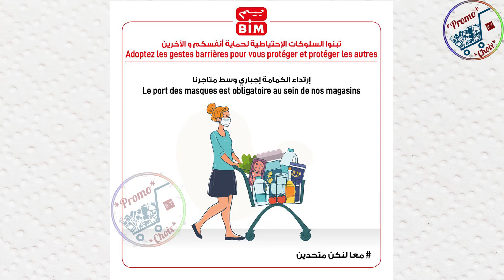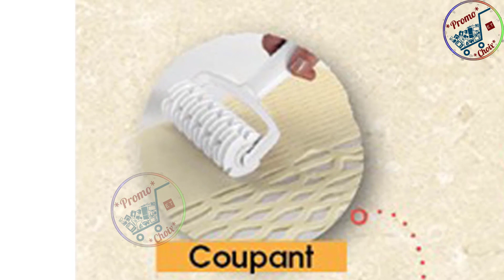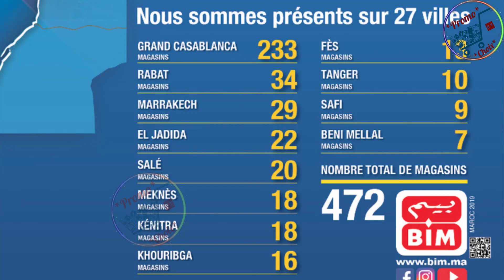عروض بيم المغرب يوم الجمعة 10 يوليوز عروض روعة في أواني وأدوات المطبخ Catalogue bim 10 juillet 2020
اكتشفوا جديد عروض بيم هذا الأسبوع يوم الجمعة 10 يوليوز 2020, تشمل عروض استثنائية في أواني و أدوات المطبخ, و تجهيزات المطبخ :طنجرة طبخ مقلاة أواني وأدوات تحضير الوجبات والحلويات بثمن موحد, العديد من مستلزمات المنزل والمطبخ, وغيرها من العروض المميزة، ولكم اختيار ما يناسب متطلباتكم، اطلعوا عليها من خلال قناتكم: عروض واختيارات

أرجو من المتابعات الكريمات والمتابعين الكرام الاشتراك والاعجاب انا هنا لاستقبال نصائحكم، استفساراتكم، توجيهاتكم، تساؤلاتكم. تضعونها في التعليقات. دعمكم استمرار لنا

جديد عروض وتخفيضات بيم المغرب هذا الاسبوع ابتداء من يوم الجمعة 10 يوليوز 2020 عروض فريدة مميزة في أواني المطبخ

عروض بيم يوم الجمعة 10 يوليوز 2020

Catalogue bim vendredi 10 juillet 2020

 Catalogue bim Maroc spéciale cuisine des offres exceptionnels vendredi 10 juillet 2020

روابط المزيد من العروض الجديدة

جديد عروض بيم الجهوية الاستثنائية الجمعة 10 يوليوز Catalogue bim vendredi 10 et mardi 7 juillet 2020

جديد عروض بيم المغرب هذا الأسبوع يوم الجمعة 3 يوليوز 2020 Catalogue bim Maroc vendredi juillet 2020

جديد عروض وتخفيضات أسواق مرجان من 25 يونيو إلى 12 يوليوز Catalogue Marjane jusqu’à 12 juillet 2020

جديد عروض كارفور هذا الشهر من 24 يونيو إلى 14 يوليوز Catalogue carrefour Maroc jusqu’à 14 juillet 2020

جديد عروض أسواق السلام هذا الشهر من 13 يونيو إلى 5 يوليوز Catalogue Aswak Assalam au 5 juillet 2020